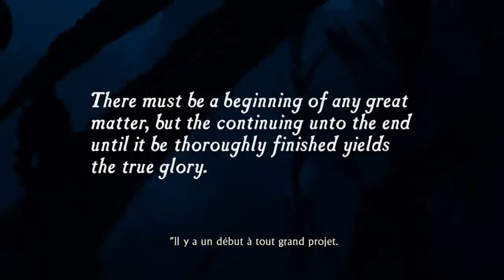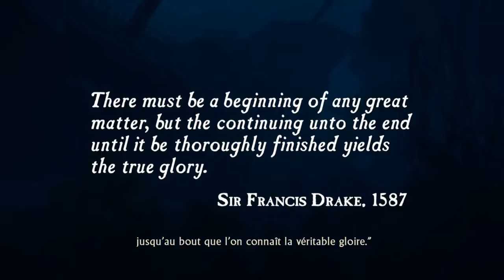Uncharted DRAKE's FORTUNE [1/8]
NOUVELLE AVENTURE !
j'espére que vous appréciez parce que nous sommes partis pour 4 jeux !